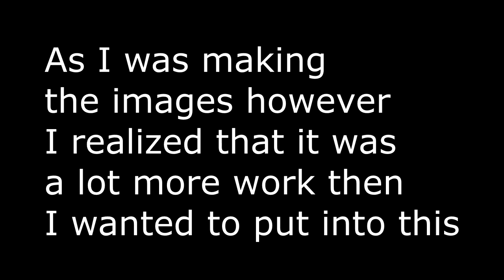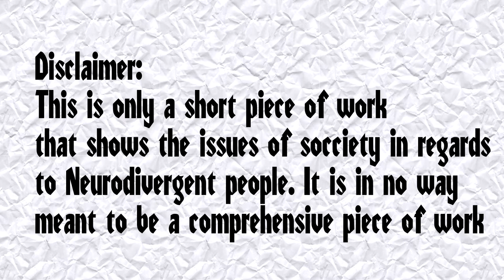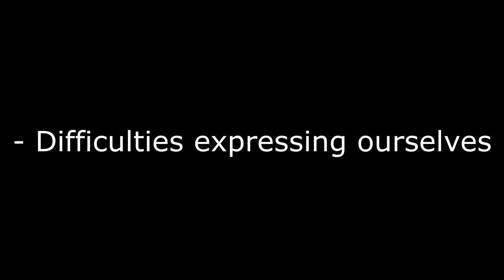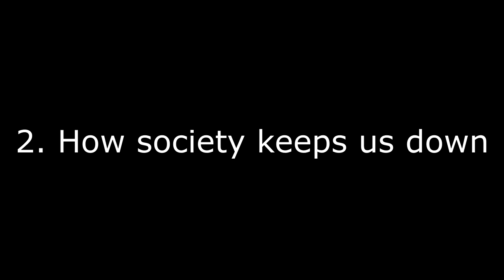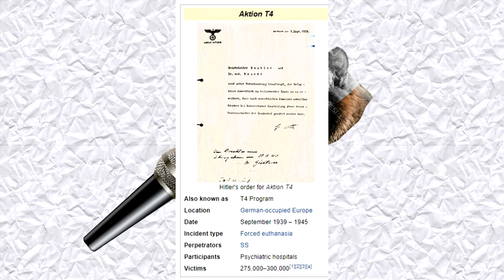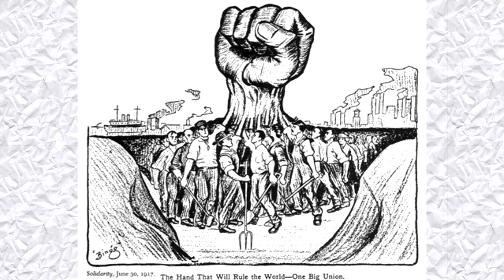(Voiceover)Autism and Alienation